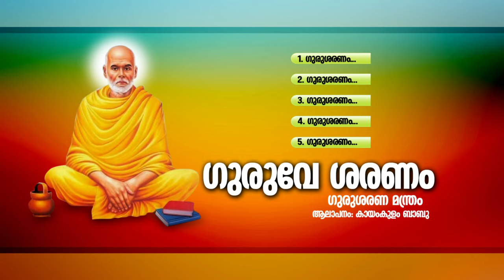Guruve Saranam | Guru saranamanthram | Sree Narayana Guru |Audio Jukebox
Guruve Saranam
Guru saranamanthram
Sree Narayana Guru Audio Jukebox
MCAudiosIndia
Lyricist : Traditional
Singer : Kayamkulam Babu
SONGS
01 : Guru saranam.
02 : Guru saranam .
03 : Guru saranam.
04 : Guru saranam.
05 : Guru saranam.